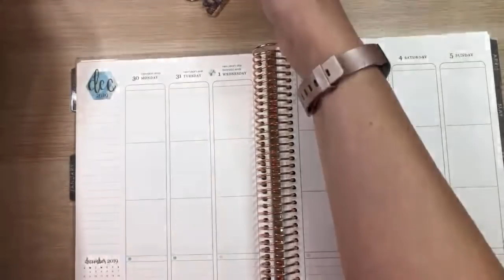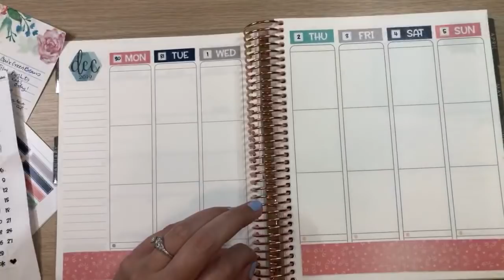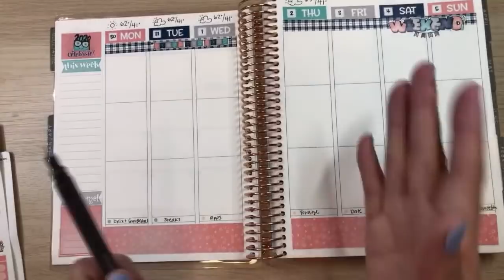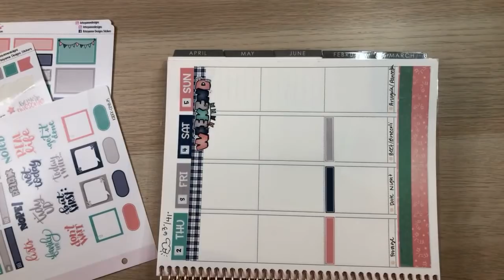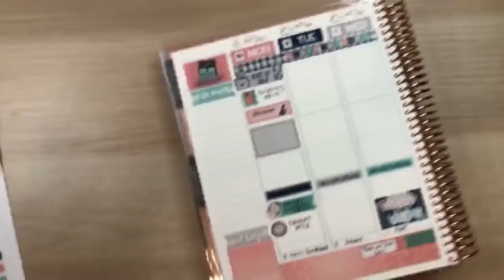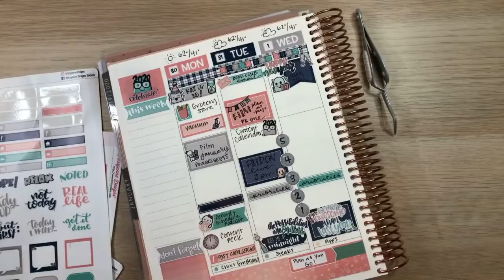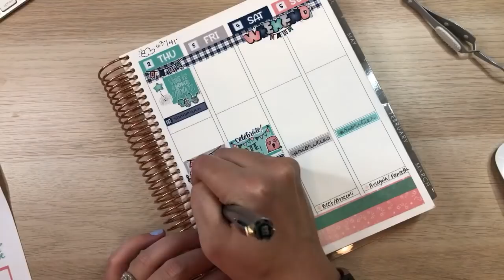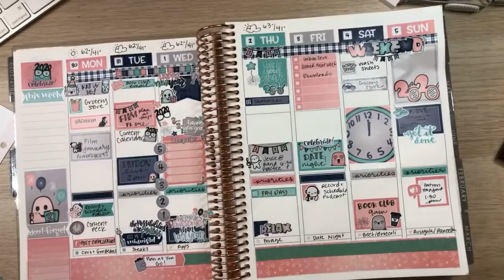🔴 LIVE Plan With Me | My New Planner!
I haven’t planned in a vertical planner in YEARS - I’ll be using the 2019 Krissyanne Designs celebrations collection to help me in this first Erin Condren Vertical Plan With Me!

• GET YOUR BOOK CLUB BOOK HERE

• HAPPY MAIL
Cindy Guentert-Baldo
4225 Solano Ave. #601